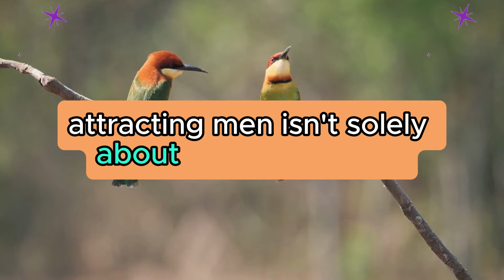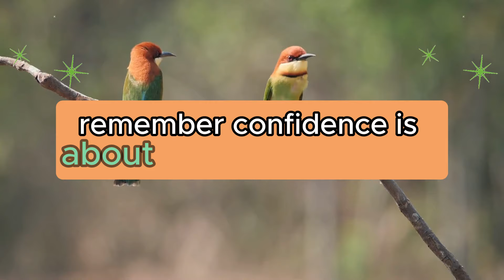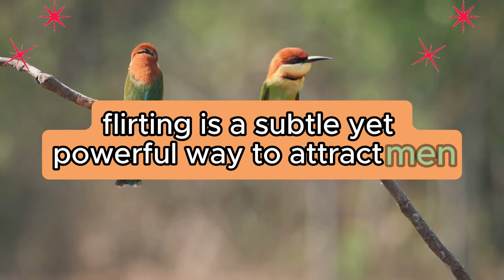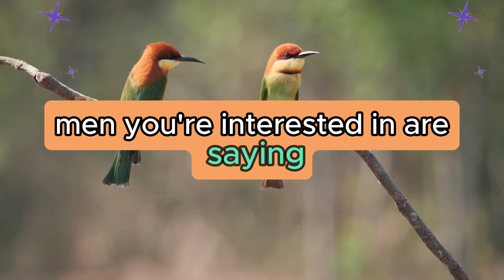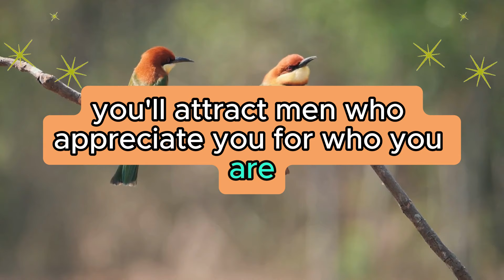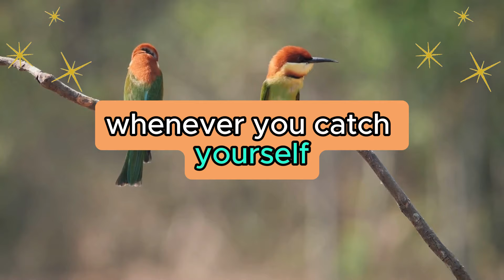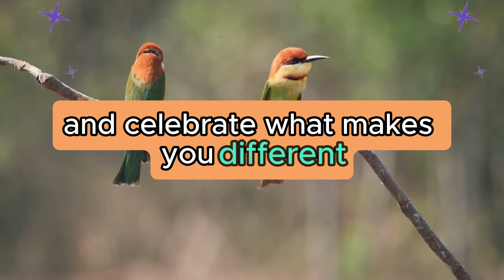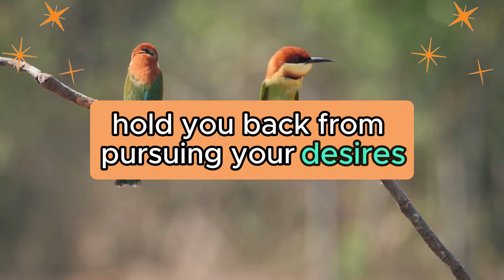🕵️‍♀️🌸 How to Attract Men Even if You Think You Are Ugly. 🌟🎈 | Psychology says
Psychology Says Today | 🕵️‍♀️🌸 How to Attract Men Even if You Think You Are Ugly. 🌟🎈 | Psychology Facts | Human Behaviour Psychology | Motivational Quotes